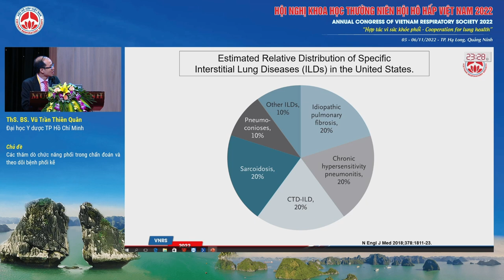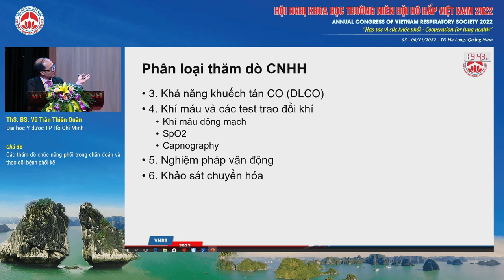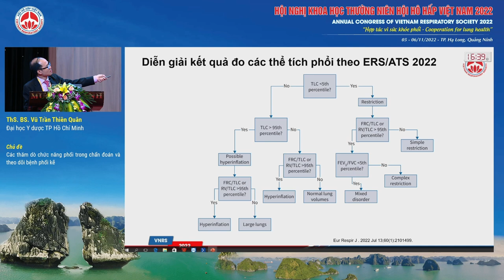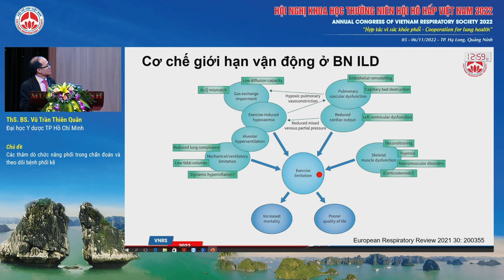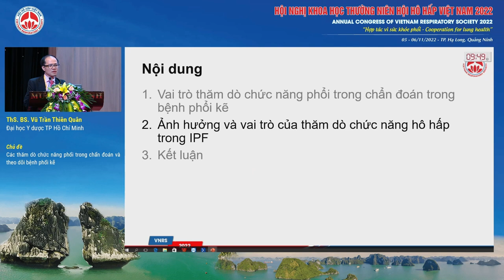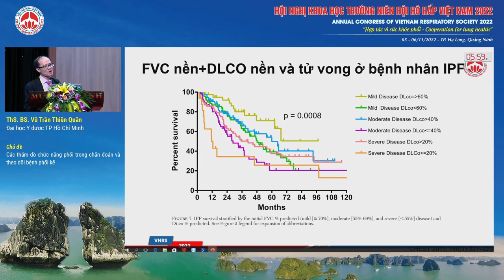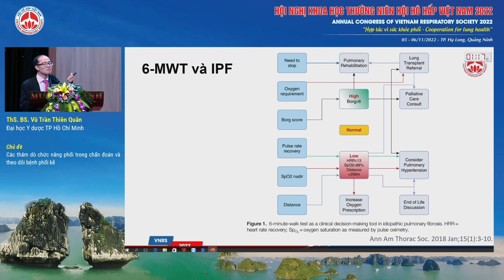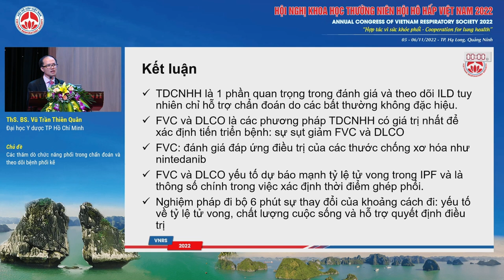S12.2-Các thăm dò chức năng phổi trong chẩn đoán và theo dõi bệnh phổi kẽ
Báo cáo viên: ThS. Vũ Trần Thiên Quân - ĐH Y dược TP Hồ Chí Minh
Chủ đề: Các thăm dò chức năng phổi trong chẩn đoán và theo dõi bệnh phổi kẽ